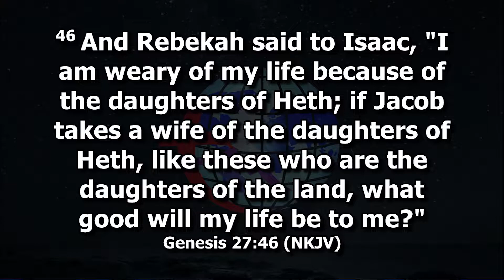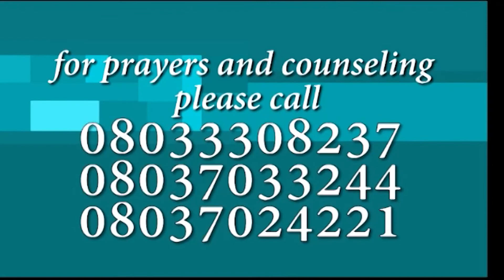Maximising Life's Opportunities pt.2a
Life runs in stages, be patient with the process and be willing to grow as you go.